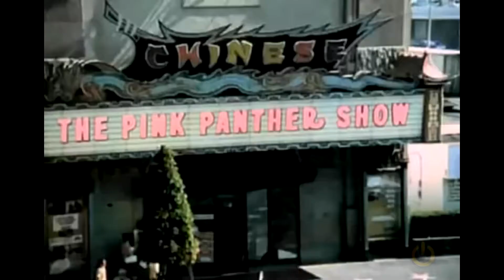Series de Dibujos animados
Cinco series de dibujos animados que me gustaron de pequeño. No son las únicas, hay muchas mas. Estas son simpelmente las 5 primeras.